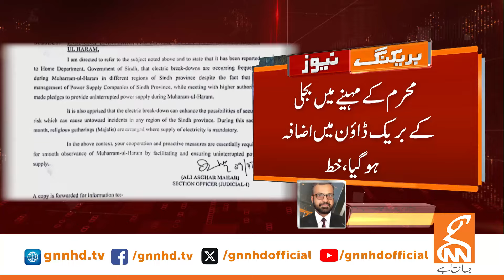Letter To Electricity Supply Companies | Breaking News | GNN